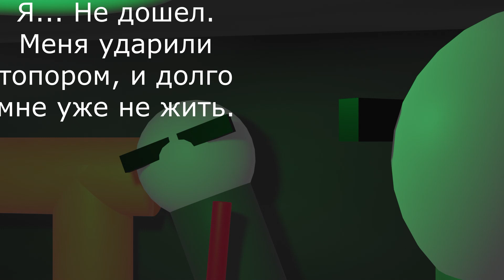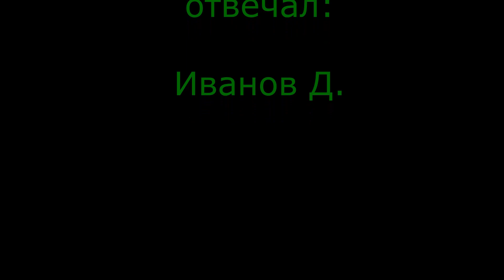"Жизнь" - короткометражный фильм | Hi pictures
"Жизнь" - это новый короткометражный фильм от "Hi pictures". "Это самый философский проект из всех, что был в нашем объединении!" - Иванов Д.